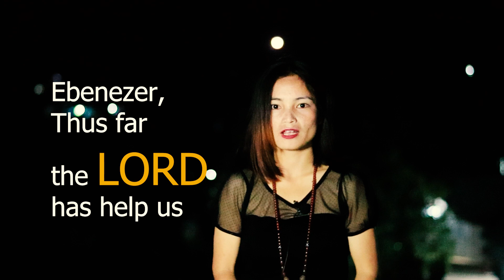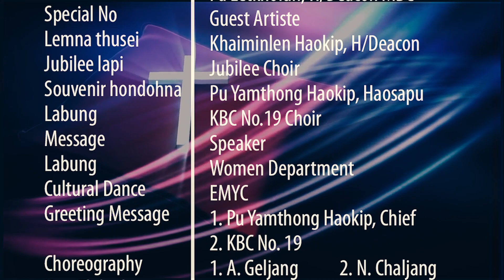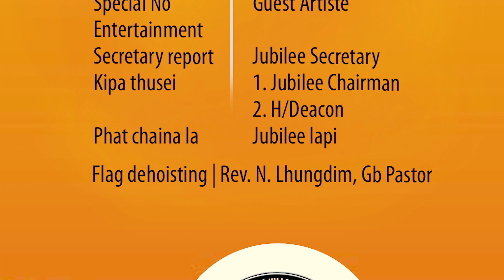E MULAM SILVER JUBILEE PROMOTION VIDEO